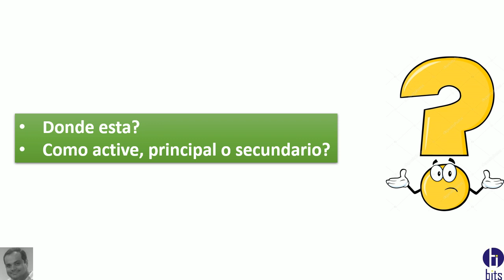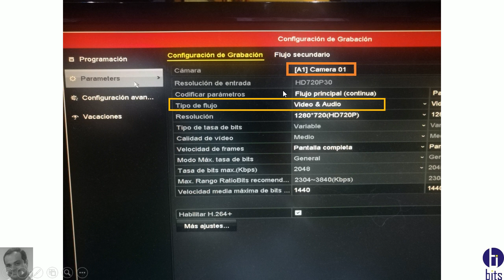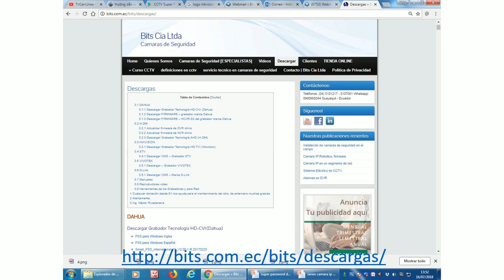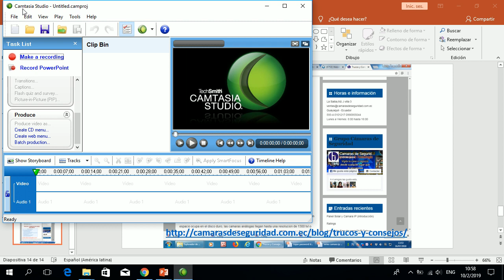Hikvision - Activar Audio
Activar audio en el firmware grabador hikvision, flujo principal, flujo secundario.

Guayaquil - Ecuador